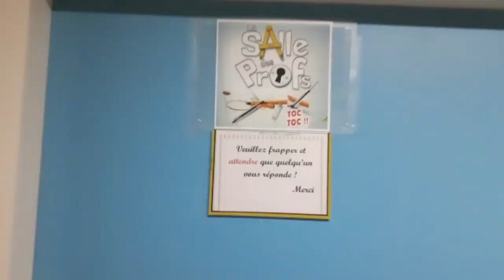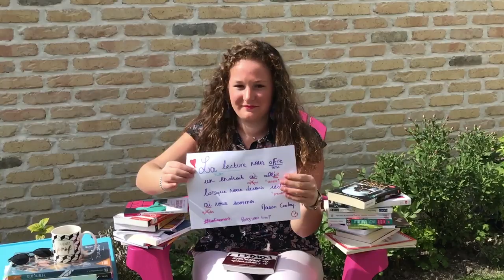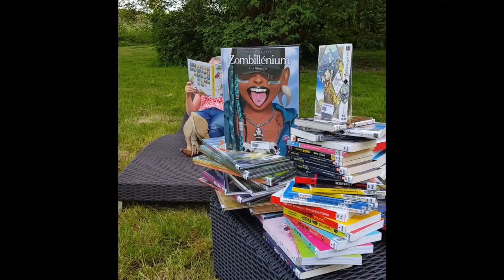Messages des adultes du collège Blaise Pascal - LONGUENESSE